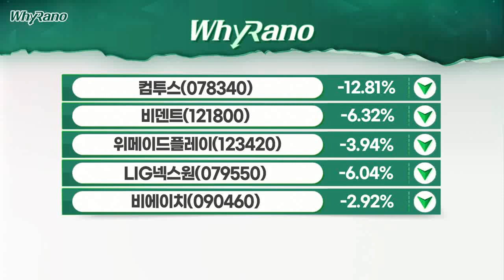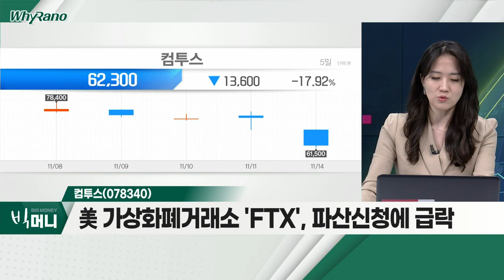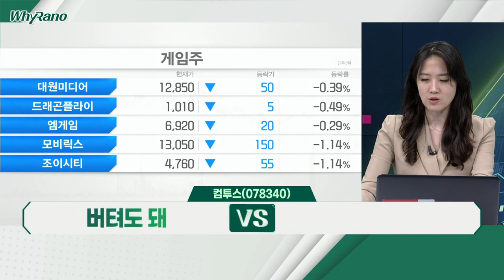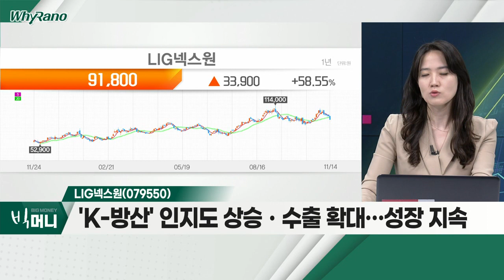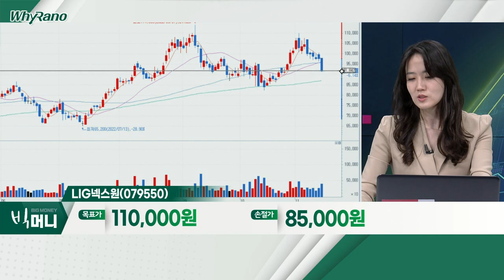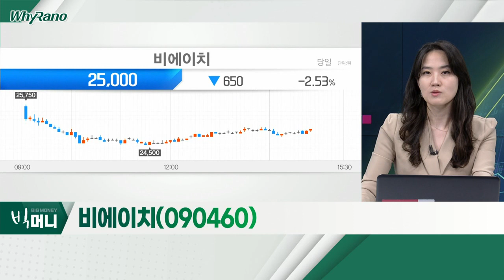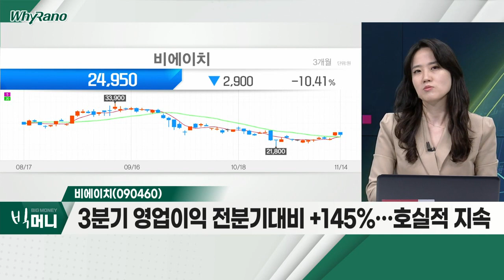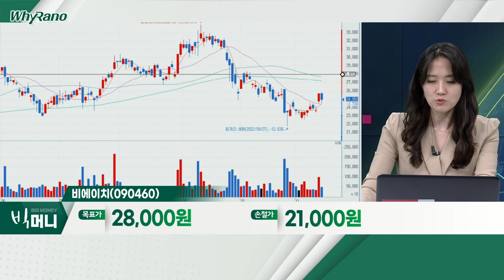컴투스(078340), LIG넥스원(079550), 비에이치(090460)_WhyRaNo (20221114)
컴투스(078340)
- 美 가상화폐 거래소 'FTX', 파산 신청에 급락
- 지난 3월 'FTX'에 가상자산 'C2X' 상장
- 가상화폐 및 관련 종목 위험성 지속 전망

- 3분기 매출 전년대비 +51%… 어닝 서프라이즈
- 'K-방산' 인지도 상승ㆍ수출 확대… 성장 지속
- 수출 비중, 지난해(4.5%) 대비 올해(19%) 급성장

- 아이폰 수혜주로 단기 과대낙폭 종목
- 애플에 FPCB 공급… 점유율 약 80%
- 3분기 영업이익 전분기대비 +145%… 호실적 지속